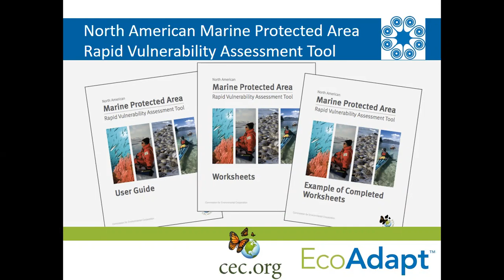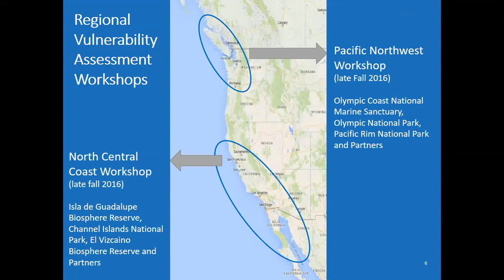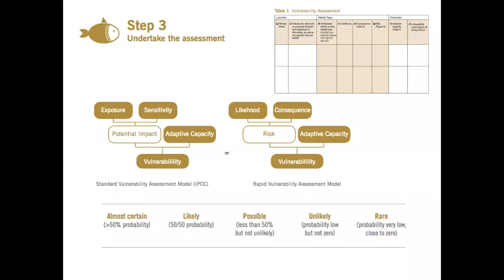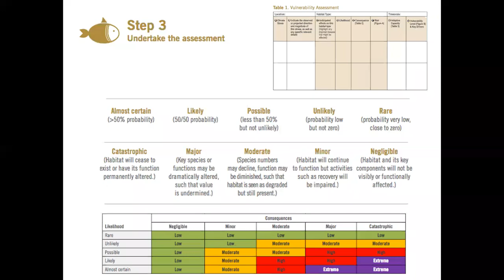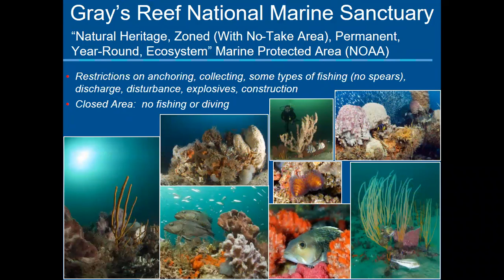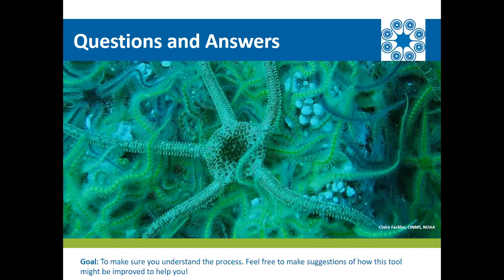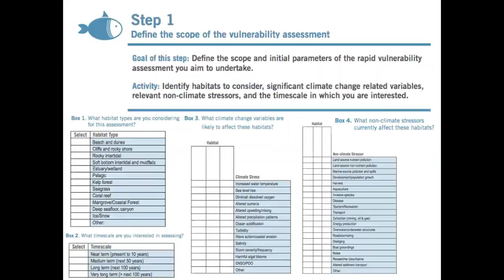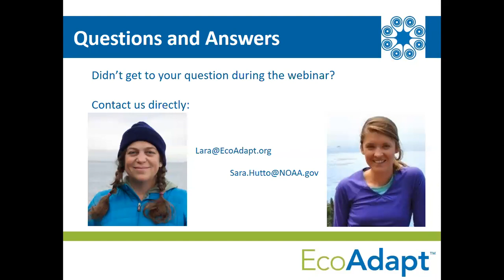Rapid Vulnerability Assessment Tool for MPA Managers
This webinar originally aired May 8, 2018.

This North American Rapid Vulnerability Assessment Tool helps marine protected area managers evaluate the implications of climate change for the habitats of their sites. The tool was created as part of a project on climate assessment and adaptation by the Commission for Environmental Cooperation.  It is available in English and Spanish and has three parts (a user guide, a set of blank worksheets, and a booklet containing sample completed worksheets), which used together allow marine protected area managers to conduct a rapid vulnerability assessment and adaptation strategy development process. This webinar will cover: 1) why the tool was created, 2) an overview of the tool (how it works, what it looks like, where to find it), 3) the experience of using the tool, and 4) additional application of the tool.

Presented by Sara Hutto of Greater Farallones Association and Lara Hansen of EcoAdapt.